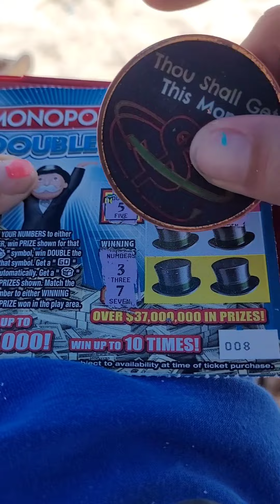Orange Beach Alabama scratch off tickets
orange Beach Alabama